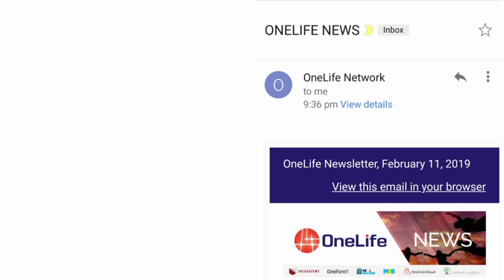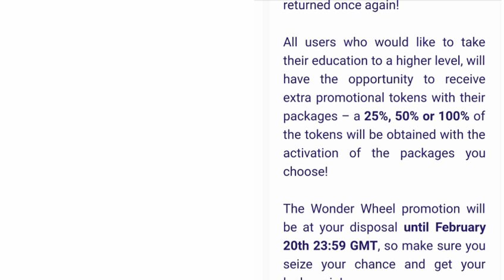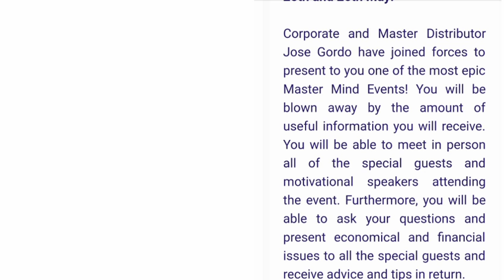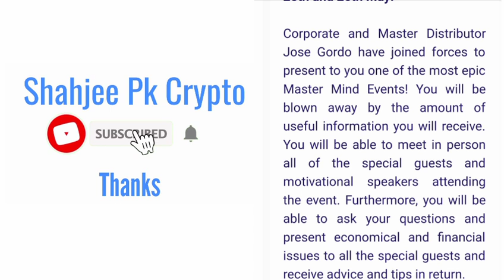onecoin newsletter 11 February 2019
onecoin
onecoin news

onelife.eu

Shahjee Pk crypto